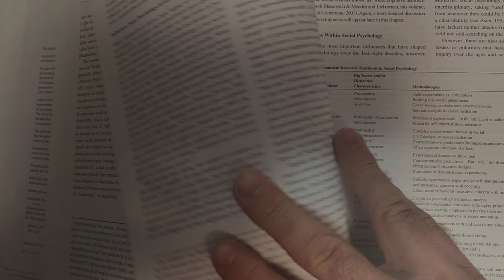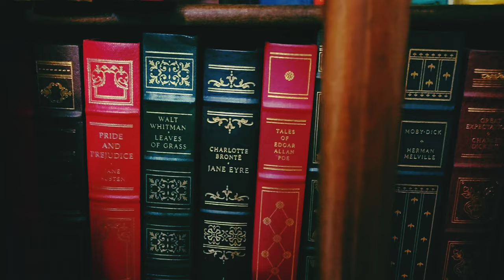Books and Bookshelves Stock Footage (no copyright)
Stock Footage flipping pages in books, panning across book shelves.